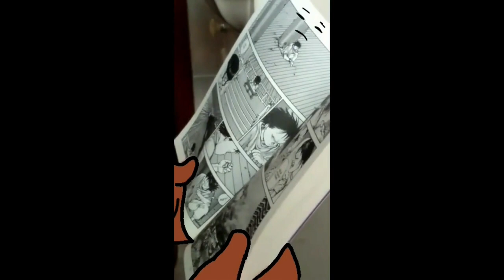ÁRVORES | Cherve Animation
Sobre árvores, seus pensamentos e vivências.